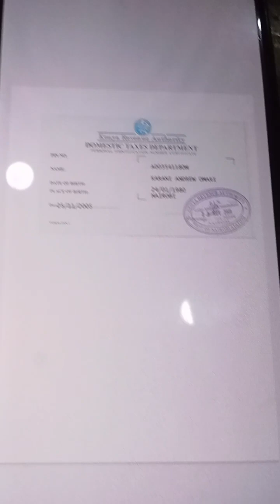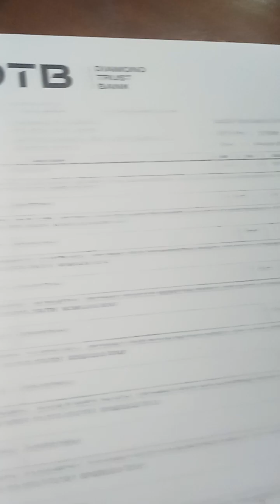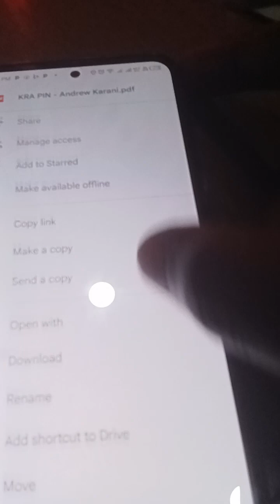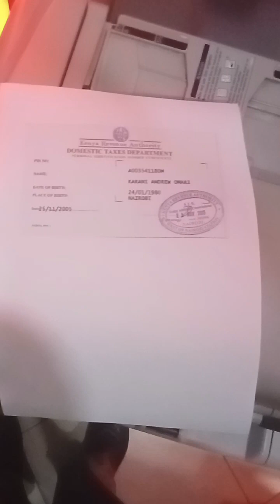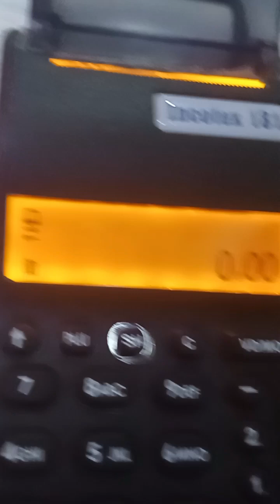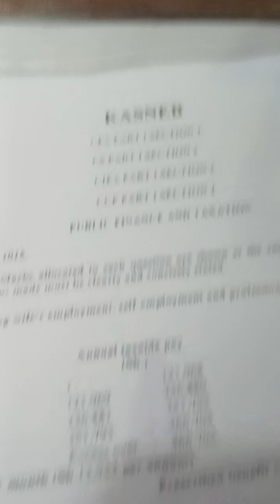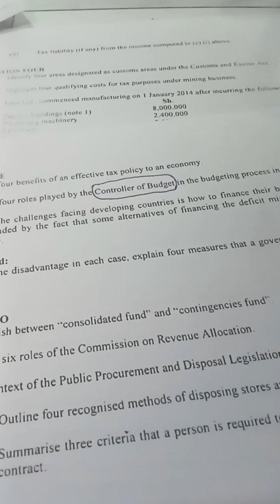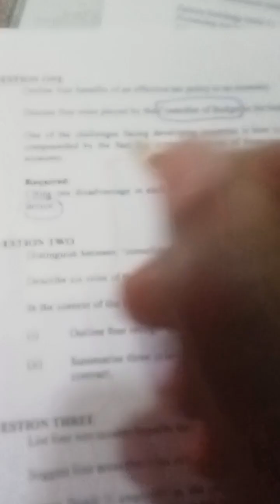DTB Promotional Merchandise, ETR Mode - Public Finance & Taxation (KASNEB)